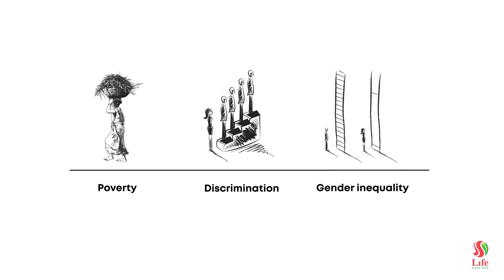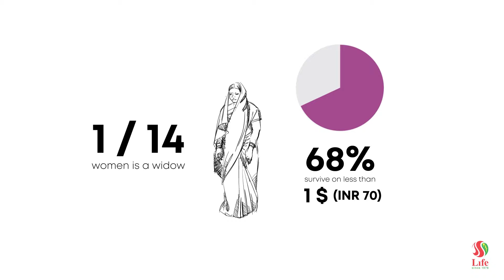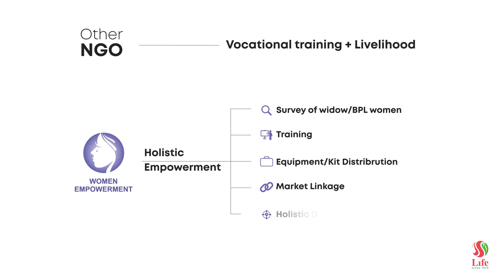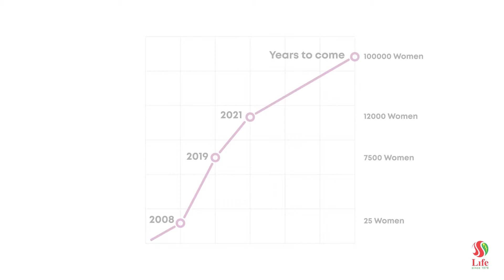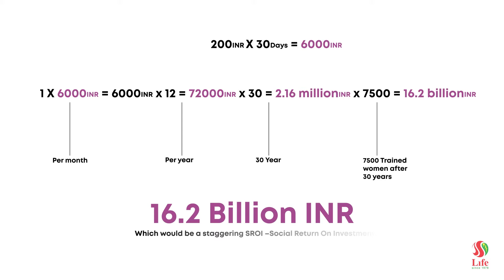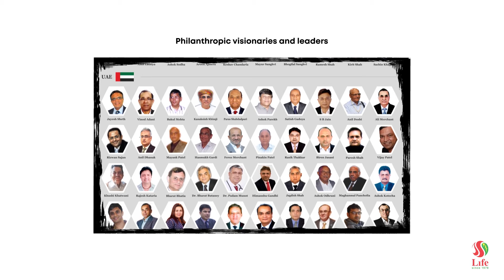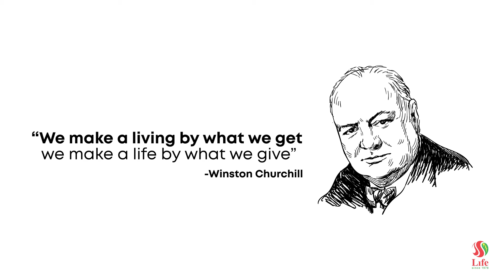A short film on Life Women Empowerment Centre -June 2019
Women empowerment is not merely about helping women, it is about building a more robust, stable and powerful society, a cause espoused globally.

At Life Women Empowerment Centre (LWEC), our goal is simple: improve the lives of these less fortunate widows and women from the BPL categories. We try to make these women economically self-reliant and thereby socially respectable. It strongly promotes gender equality. Enlarging the sphere of opportunities for women not only speeds up the economic development of the society as a whole, but also drastically narrows the socio-economic divide.

Life Women Empowerment Centre (LWEC) of Project 'Life' was initiated in May 2008. The first vocational training was conducted for a batch of 25 women in February 2009. Today the LWEC has successfully trained over 7,400 women.